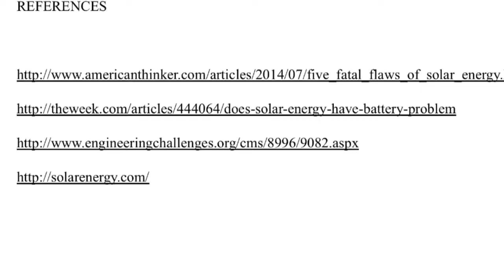Introduction to Engineering-Solar Power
Group A6